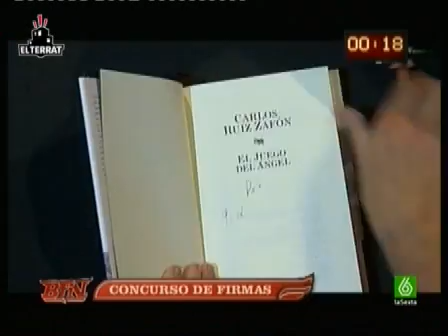BFN 414 - Carlos Ruiz Zafón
Andreu cree que firma más rápido que Carlos Ruiz Zafón. El escritor invitado termina llevándose un dragón de café del propio Andreu Buenafuente.